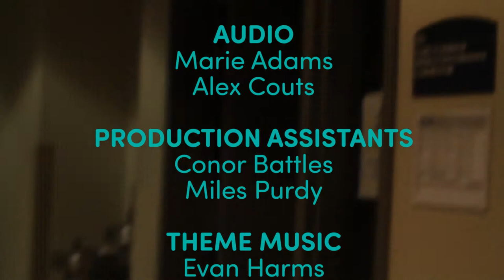BSR Session 009: Surfing on Halloween by Jason Kaminski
Elyria Folk-Pop artist Jason Kaminski plays a new song for BSR Sessions.